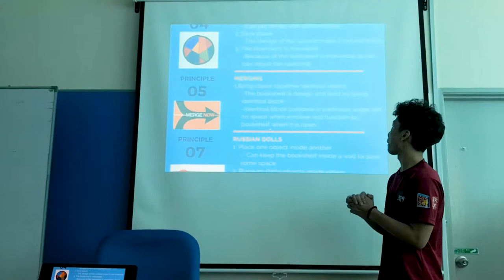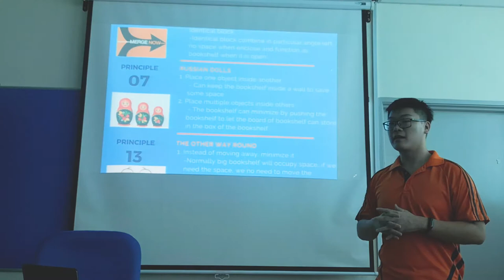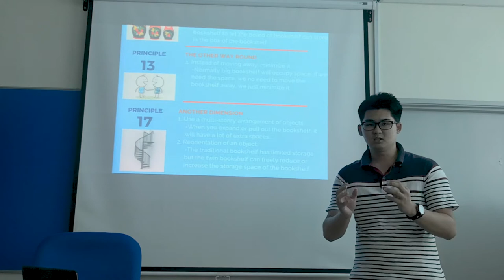Inventive Principles in Twin Bookshelf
BEE22402 CREATIVITY AND INNOVATION Presentation Video
Topic: The inventive principles in Twin Bookshelf